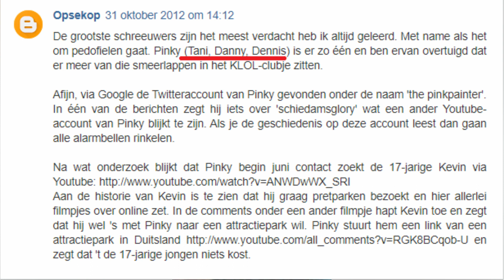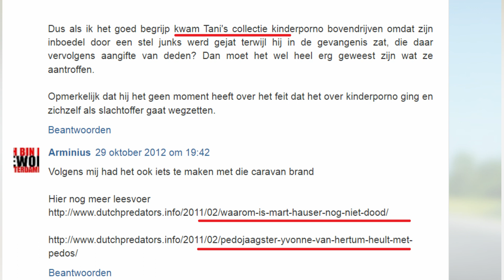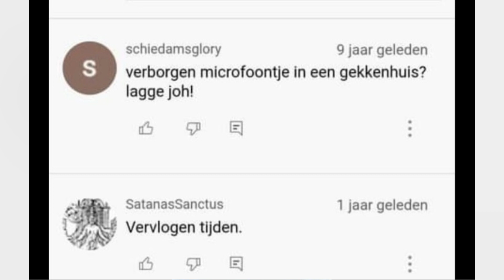Strijdbijl Marijke de Jong op jacht naar sekteleden